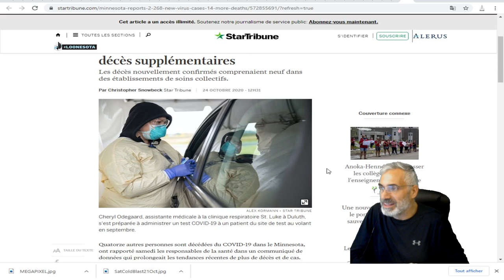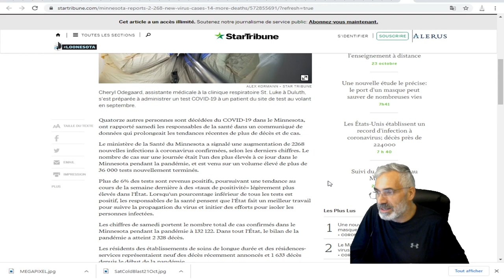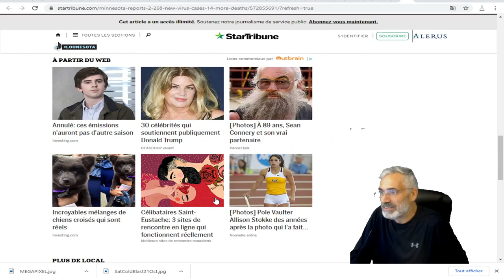Le Minnesota signale 2268 nouveaux cas de COVID-19, 14 décès supplémentaires.